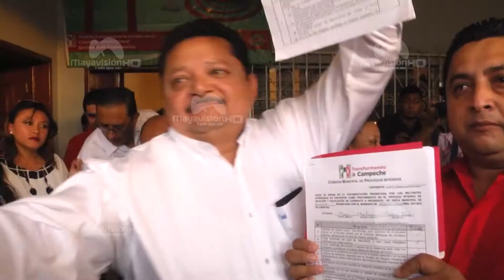PRI ya tiene aspirantes a Presidentes Municipales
De manera simultánea el PRI registro las precandidaturas de sus 11 aspirantes a presidentes municipales.